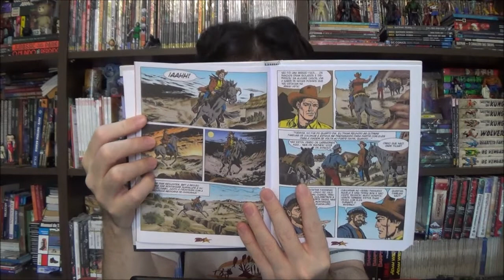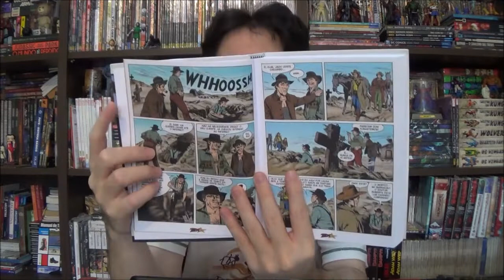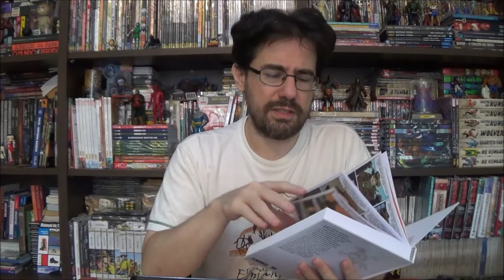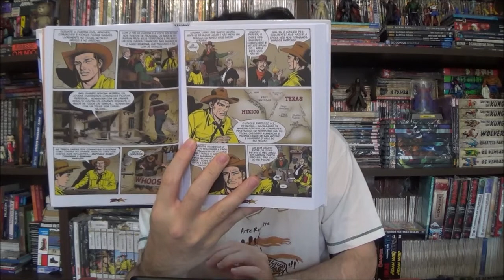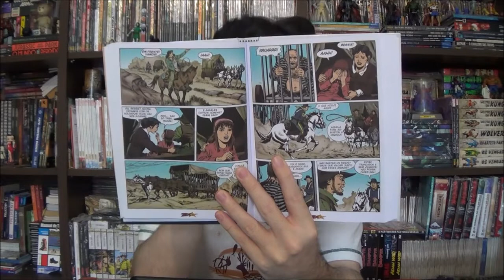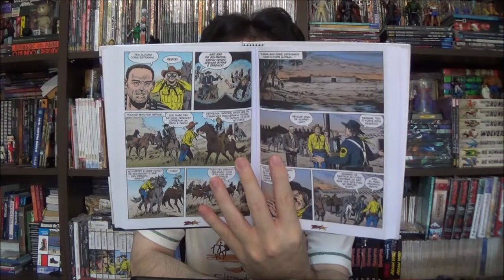Chapéu do Presto Especial - Grandes Aventuras de Tex: Grande Invasão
Bem-vindos a mais um Chapéu do Presto Especial, no episódio de hoje veremos um dos conflitos entre o governo, colonos e os povos originários nos EUA do século XIX com Grandes Aventuras de Tex: Grande Invasão.

Campinas - SP
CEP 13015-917